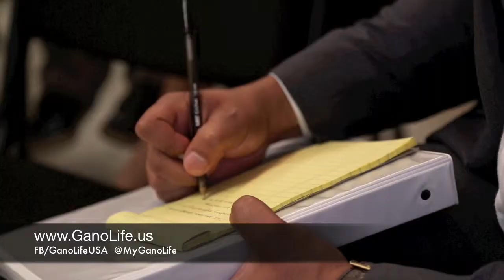Why GanoLife Has The Best Coffee In The World | GanoLife USA pt. 6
Why GanoLife Has The Best Coffee In The World | GanoLife USA (Pt 1,2,3...)